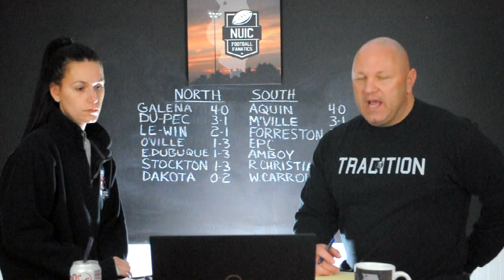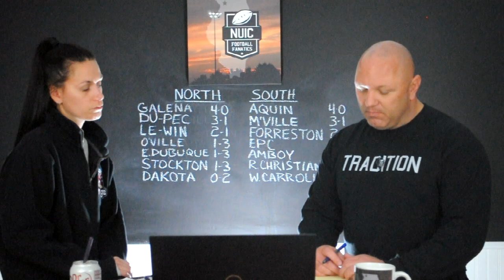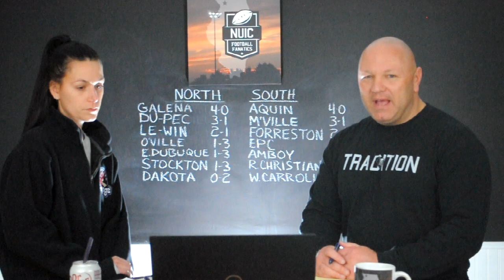Spring 2021: Week Five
2021 Spring: Week Five

Du-Pec vs. EPC | 3:22

East Dubuque vs. Stockton | 7:43

Knoxville vs. Orangeville | 12:27

Milledgeville vs. Amboy | 17:01

West Carroll vs. Rockford Christian | 20:58

Forreston vs. Aquin | 24:51

Le-Win vs. Galena | 29:25

Final Thoughts | 33:47

Any negative/harassing posts or name calling will result in a deletion of the comment and your account being blocked.